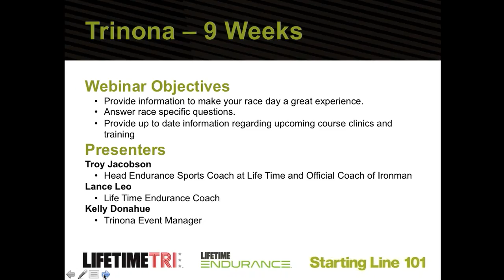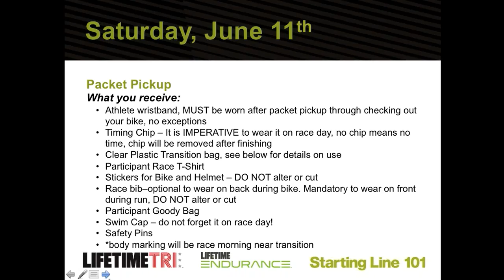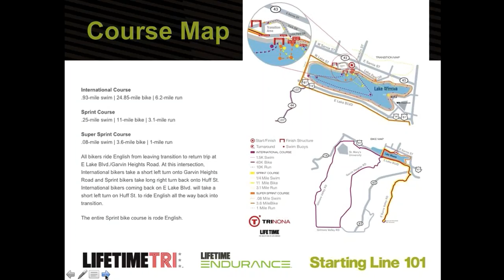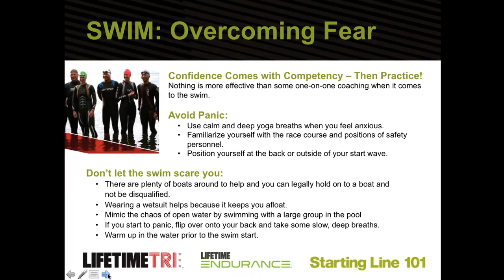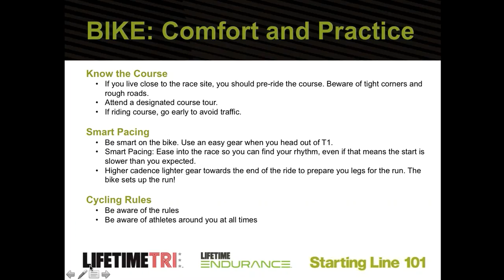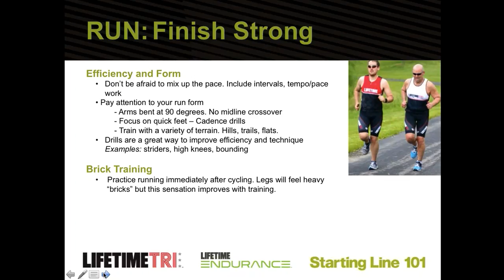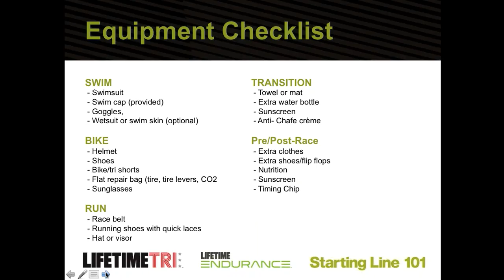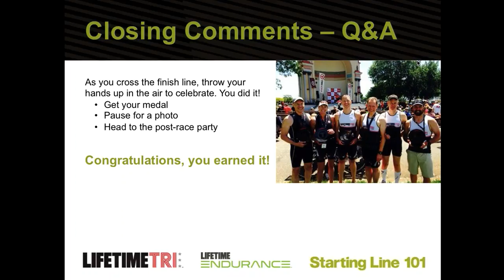Life Time Tri Starting Line 101 Webinar - 2016 Trinona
Learn all about the Life Time Trinona Triathlon by listening to this one hour Starting Line 101 Webinar. Hosted by Coach Troy Jacobson and featuring Coach Lance Leo and Race Director, Kelly Donahue, you'll discover details regarding the course, as well as learn fundamental training tips.  Learn more about the race and register